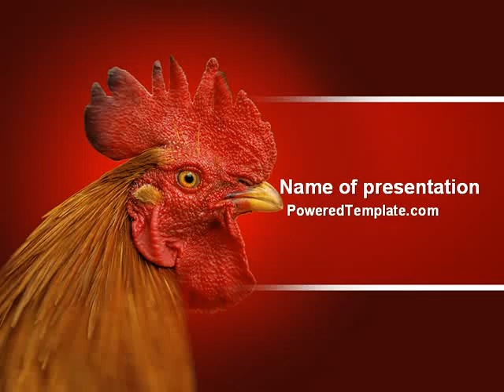Rooster PowerPoint Template by PoweredTemplate.com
Rooster PowerPoint Template for presentations.